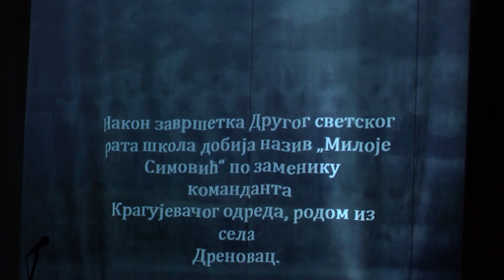Vek postojanja OŠ "Miloje Simović" u Dragobraći